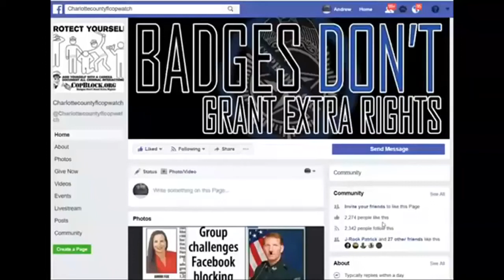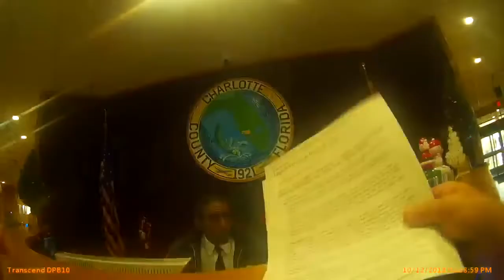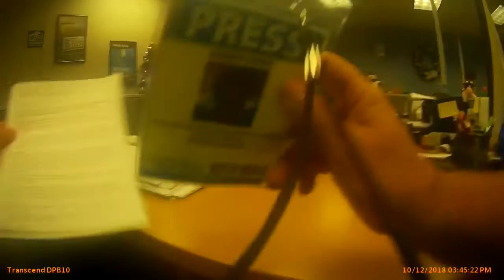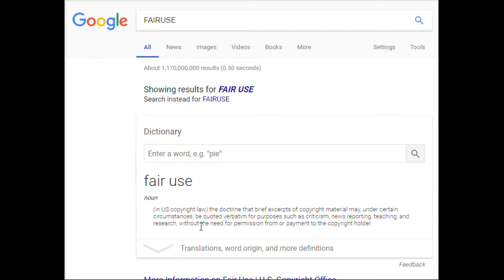COPWATCH INVESTIGATES CHARLOTTE COUNTY ILLEGALLY BLOCKING AUDIO & VIDEO AT THE DMV ON A LIE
PUNTA GORDA,PINELLAS COUNTY,Robert Gualtieri,BOB,AL ROLLE,HOMESTEAD,@CCSOFLSheriff,@MyFWC,FWC,LEOAFFAIRS,COLLIER COUNTY,Kasey Wingo,Kevin Rambosk,
NORTH PORT,FLORIDA,POLICE,
sheriff,corruption,charlotte County,
florida,cop,police,pastor,stalking,COPWA­­TCH,COPBLOCK,